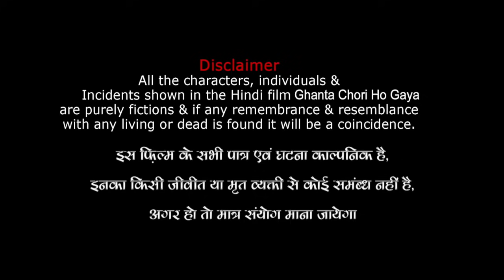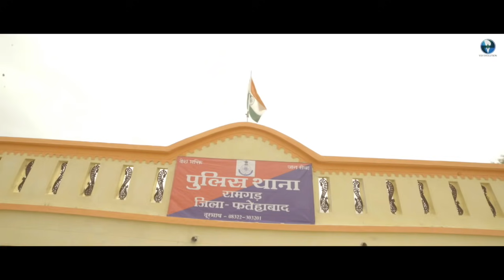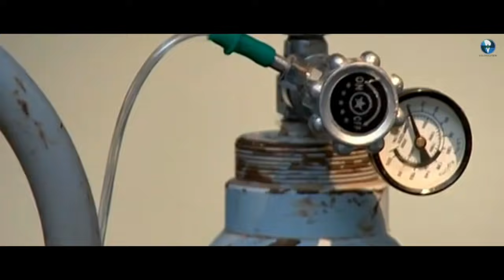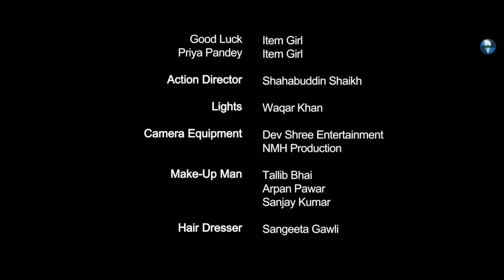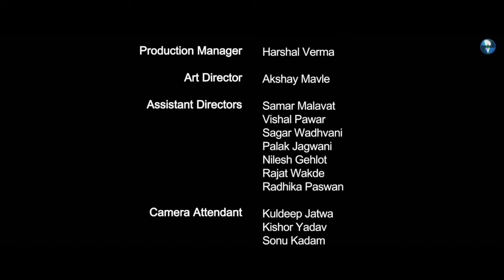Ghanta Chori Ho Gaya | Hindi Action Comedy Full Movie | Nimai Bali, Kunal Jaiswal, Shahbaaz Khan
Casts: Nimai Bali, Kunal Jaiswal, Shahbaaz Khan
Director: Nirbhay Chaudhary
Writer: Gaurav Sadh